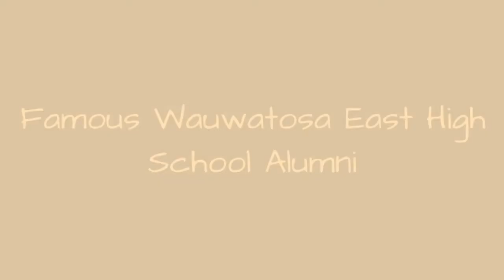Famous Wauwatosa East High School Alumni ➊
List of famous alumni from Wauwatosa East High School, with photos when available. Prominent graduates from Wauwatosa East High School include celebrities, politicians, business people, athletes and more. This list of distinguished Wauwatosa East High School alumni is loosely ordered by relevance, so the most recognizable celebrities who attended Wauwatosa East High School are at the top of the list. This directory is not just composed of graduates of this school, as some of the famous people on this list didn't necessarily earn a degree from Wauwatosa East High School.  This list below has everything from Devin Harris to John P. Morgridge. This list answers the questions Which famous people went to Wauwatosa East High School? and Which celebrities are Wauwatosa East High School alumni?...more
0:00 - Intro
0:00:08 - Barbara Bartlein
0:00:15 - Thomas A. Steitz
0:00:23 - Tony Smith
0:00:30 - Jerry Smith
0:00:37 - Devin Harris